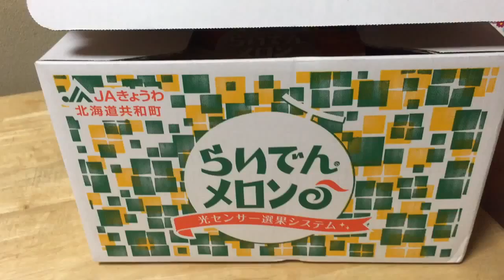北海道 共和町 らいでんメロン ＪＡきょうわ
お中元　光センサー選果システム
らいでんメロン
北海道　共和町
ＪＡきょうわ　おいしくて安全安心